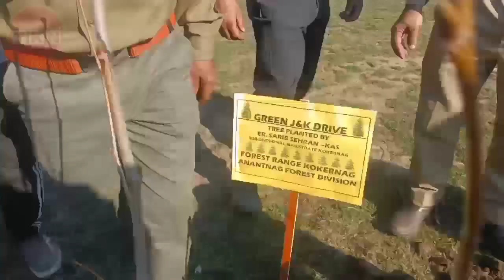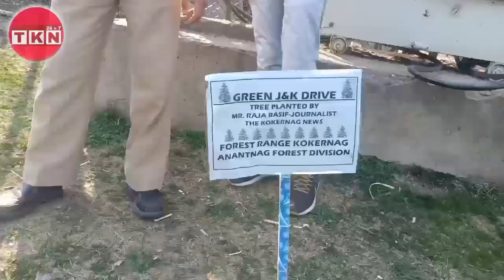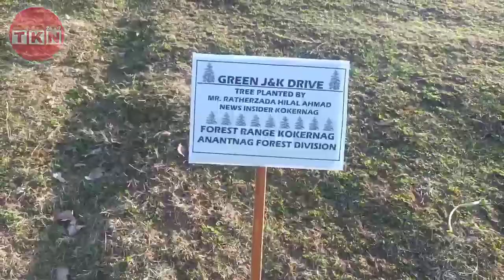Sub Divisional Magistrate (SDM) Kokernag Sarib sehran on Thursday started a plantation drive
Sub Divisional Magistrate (SDM) Kokernag Sarib sehran on Thursday started a plantation drive  at the Hill Park kokernag, under the ongoing plantation Mission.

Raja Rasif
Kokernag, March 17

Sub Divisional Magistrate (SDM) Kokernag Sarib sehran on Thursday started a plantation drive  at the Hill Park kokernag, under the ongoing plantation drive Mission.

Initiating the drive, the Sub Divisional Magistrate underscored the need for planting more and more number of trees to enhance the green cover in sub division. He said it was the duty of every individual to make efforts for protecting the environment.sehran also said trees played a crucial role in maintaining a balance in the ecosystem.

He further added that the sole aim of the drive was to ensure maximum green cover in the sub division through plantation of trees. He also said this initiative will play’  comprehensive role to improve the quality of air, water and atmosphere in the area.

On this occasion besides SDM .Forest official including DFO Tehsildar kokernag and employees of Forest Range kokernag were also present.